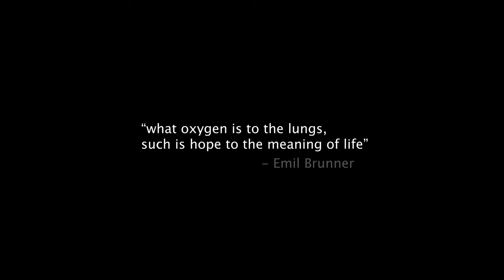How Bas Rutten Trained for his 30min Pancrase Fights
MMA legend Bas Rutten talks about his core & breathing exercises that he used to prepare for fights, why he uses cannabis, and shares a few wild street fight stories from back in the day.

Purchase Bas's 02 Trainer